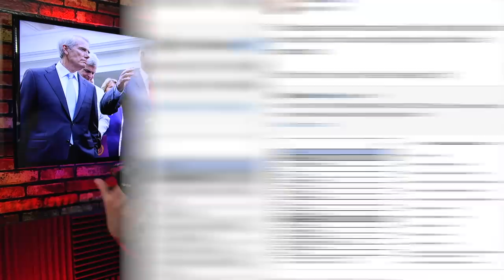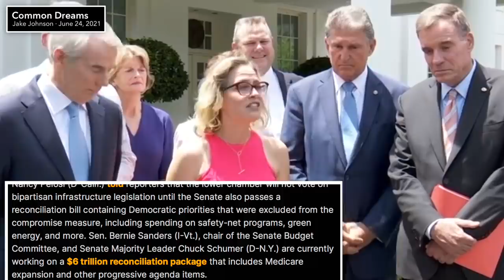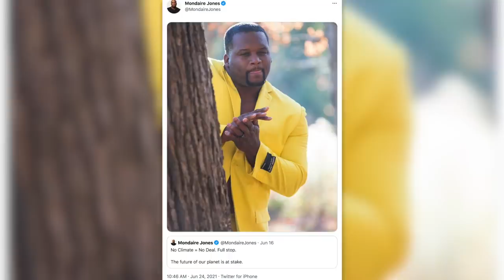Biden Announces Pathetically Weak Bipartisan Infrastructure Plan